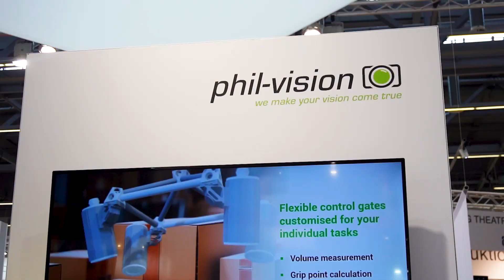LogiMAT24 | EMVA Member Booth - PHILVISION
For the first time, the EMVA exhibited at the LogiMAT trade show, 19-21 March 2024 in Stuttgart.